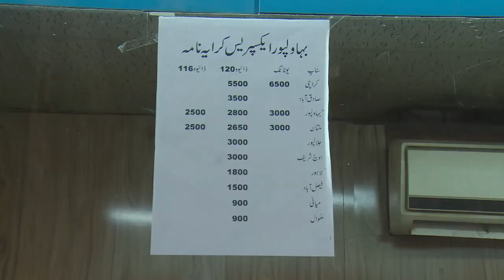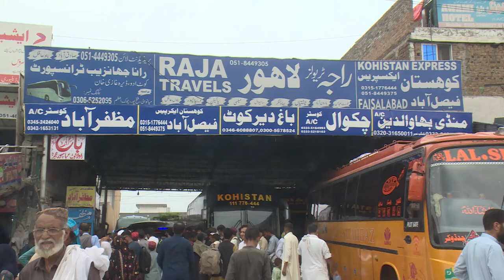transport services rawalpindi | Free Footage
transport services rawalpindi